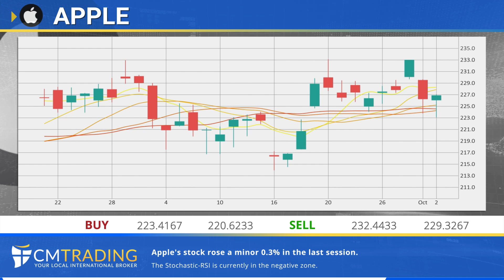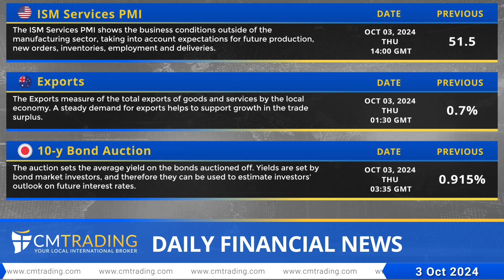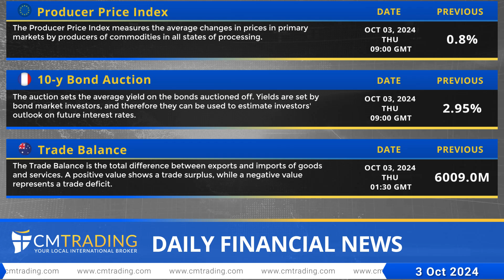CMTrading Daily financial news 03 10 2024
Dollar gains as ADP shows better than expected jobs gains